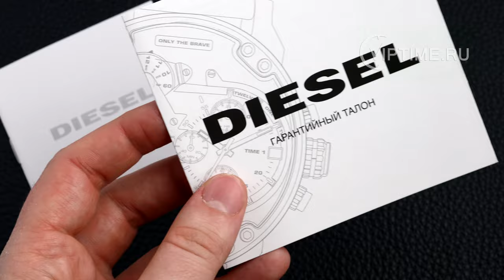Watches For Real Men Diesel Mr Daddy 2.0 DZ7348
Мужские часы Diesel Mr Daddy 2.0 DZ7348
Кварцевый механизм. Секундомер. Время в четырех часовых поясах. Индикация числа. Минеральное стекло. Корпус выполнен из нержавеющей стали. Кожаный ремешок с застежкой-пряжкой. Размер корпуса 57х66 мм, толщина 14 мм. Ширина ремня 28 мм.